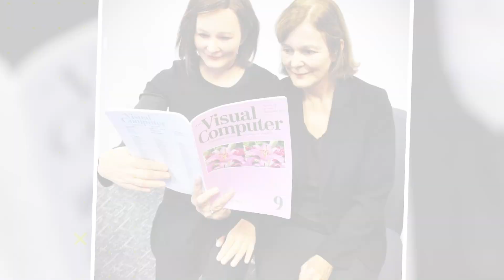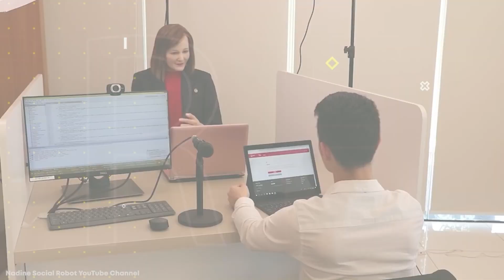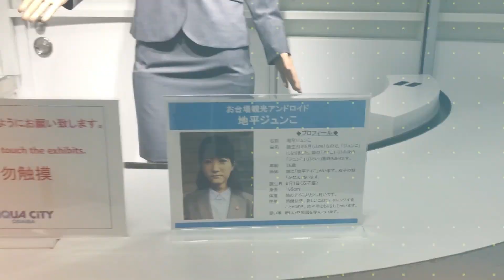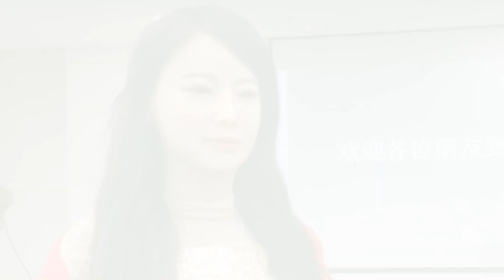5 Most Advanced Humanoid Robots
➤ Imagine you are a tourist in a country and your local guide is a robot. Or you are watching the early morning news and the presenter is a robot. Or even the customer service agent at your nearest phone help centre is also a robot!!! This is not a dream or the distant future but current reality!
In this age of innovation and technology, more and more companies are creating extremely human-looking robots that will work closely with actual humans in the hospitality or customer service sectors. So it is obvious that these robots are created to look like humans as much as possible and even behave like humans. And while you are still able to recognize them as robots in present times, there may even come a time in the future when you think you are talking to a human that turns out to be a robot!